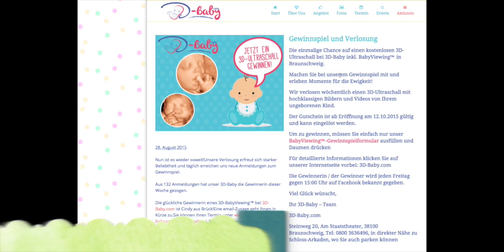Gewinnspiel und Verlosung bei 3D-Baby zum 3D BabyViewing®